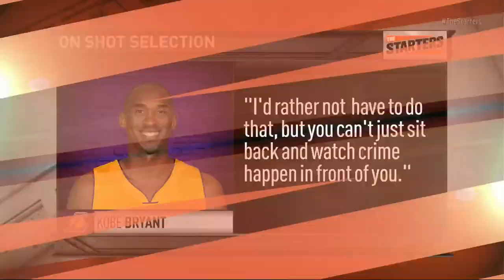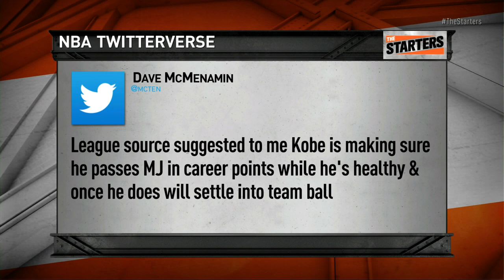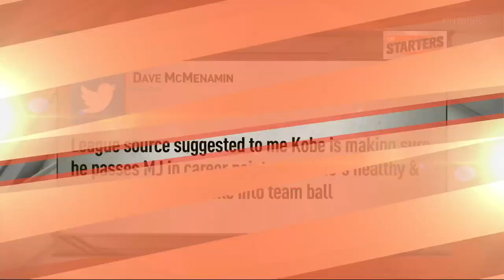NBA Daily Show: Nov. 17th – The Starters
The Starters discuss the rise of the Sacramento Kings and DeMarcus Cousins, Rudy Gay’s new contract, talk Kobe Bryant with Brent Barry in “The Bone Zone”, and take a look at some “Weekend Whoopsies". Oh, and a unicorn shows up. Watch The Starters weekdays at 6:30 on NBATV or get more of them on their